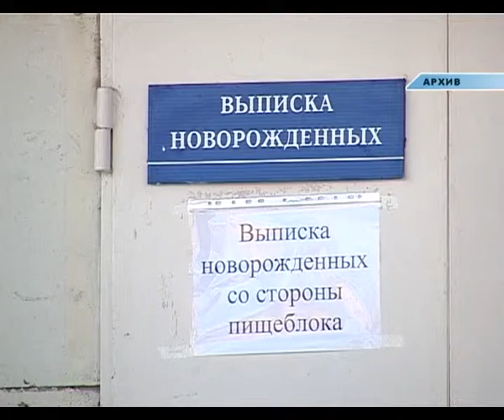О проделанной за полгода работе отчиталась заместитель главы Анапы Людмила Мурашова.